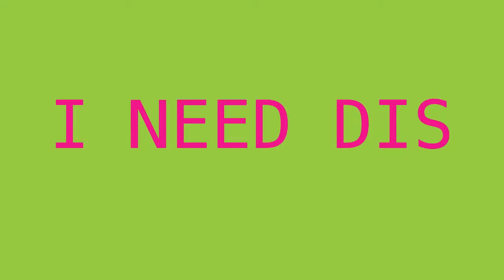I NEED DIS